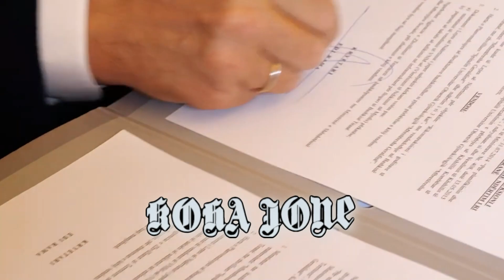''Kokë më kokë”, Berisha kërkon përballje me Ramën: Kush ka vjedhur...